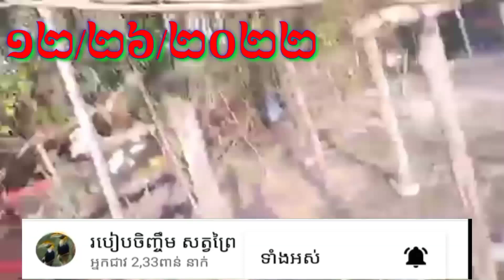សត្វលលកខ្ញុំ@ខ្ញុំបងលែងសត្វលលក5គ្រាប់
សូមស្វាគមន៍មកកាន់ពួកយើងសូមអរគុណសម្រាប់ចូល

មើលវីដេអូពួកយើងក៏សូមអរគុណទៅដល់អ្នកគាំទ្រវីដេអូ

របស់ខ្ញុំរហូតមកខ្ញុំនឹងព្យាយាមរកវីដេអូថ្មីៗចែកជូនបងប្អូន

ទាំងអស់គ្នាសុំទស្សនាវីដេអូនេះដោក្ដីរីករាយសូមអរគុណ

                          សូមអរគុណ។

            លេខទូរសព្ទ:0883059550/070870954